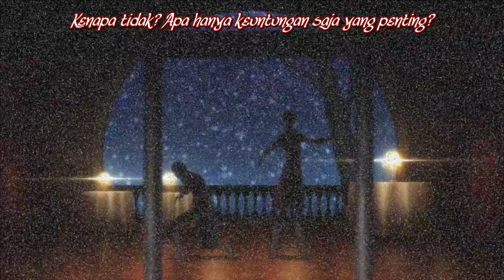Kitahara Ren x Nanjo Koki (Starmyu S3)